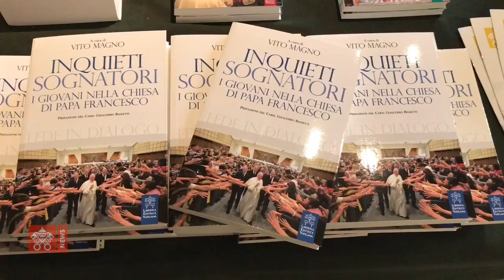Giovani: gli inquieti sognatori di Papa Francesco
Presentato alla stampa il libro “Inquieti sognatori. I giovani nella Chiesa di Papa Francesco”, curato da padre Vito Magno ed edito dalla Libreria Editrice Vaticana – Dicastero per la Comunicazione. La testimonianza del cardinale Lorenzo Baldisseri, segretario generale del Sinodo dei Vescovi.